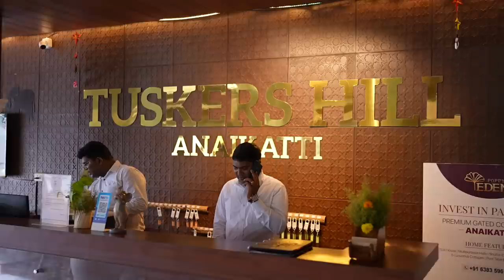🥰 Our Resort Tour 🥰 Family Fun & Atrocities At Tuskers Hill by poppys Resort ❤️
We all really had great time at this resort along with our family members, If you also want to contact the resort for more details 👇

@VaishaliPriyaa  @nilannavilan  Channels

⚪For Advertisement Enquiries - Whatsapp and Calls: 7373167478